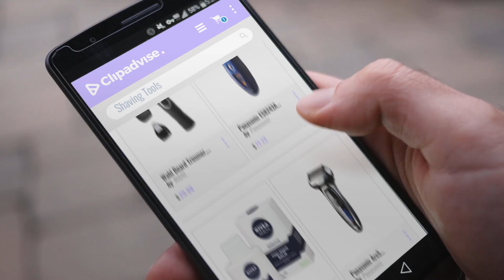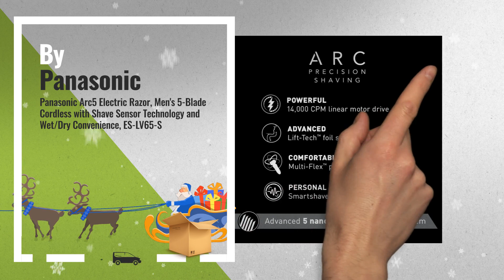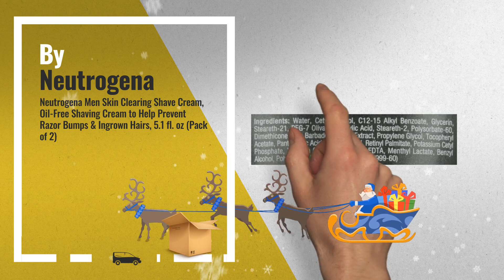Gift Ideas For Men - Shaving Tools | Christmas Gift Ideas 2018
Gift Ideas For Men - Shaving Tools
Real Time Prices and Discounts
Price Alerts & Special Discount - Use Add to Cart

Wahl Clipper Stainless Steel Lithium Ion Plus Beard Trimmers for Men, Hair Clippers and by Wahl Clipper Corp

Panasonic ES8243A Arc4 Electric Razor for Men, 4-Blade Cordless Shaver, Wet-Dry with by Panasonic

NIVEA Men Sensitive Post Shave Balm 3.3 Fluid Ounce (Pack of 3) by Nivea Men

Panasonic Arc5 Electric Razor, Men's 5-Blade Cordless with Shave Sensor Technology and by Panasonic

Panasonic WES9032P Men's Electric Razor Replacement Inner Blade & Outer Foil Set by Panasonic

Wahl Beard Trimmer, Lithium Ion All-in-One Men's Grooming Kit with Rechargeable Beard by WAHL

Panasonic Electric Shaver and Trimmer for Men ES8103S Arc3, Wet/Dry with 3 Nanotech Blades by Panasonic

Panasonic ES-LA63-S Arc4 Men's Electric Razor, 4-Blade Cordless with Wet/Dry Shaver by Panasonic

Wahl LifeProof Foil Shavers for Men, Electric Razors, Rechargeable WaterProof Wet/Dry by Wahl Clipper

Neutrogena Men Skin Clearing Shave Cream, Oil-Free Shaving Cream to Help Prevent Razor by Neutrogena